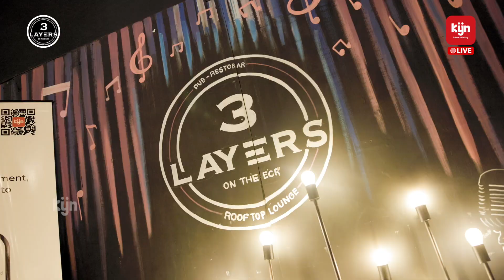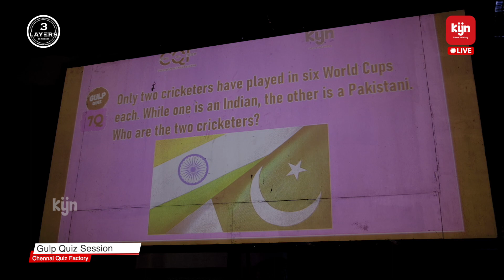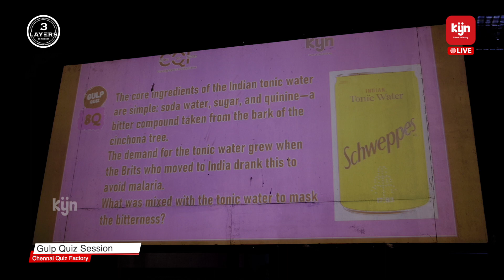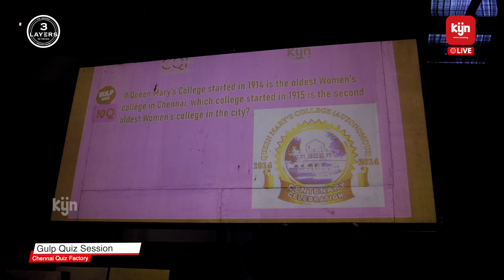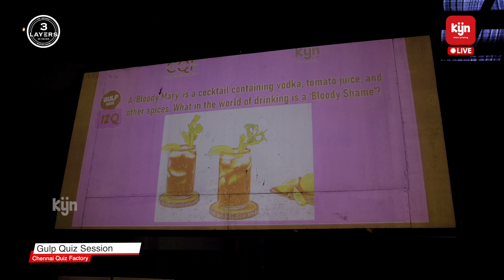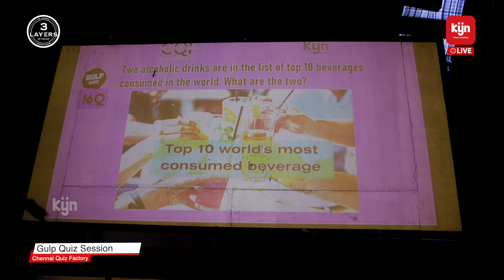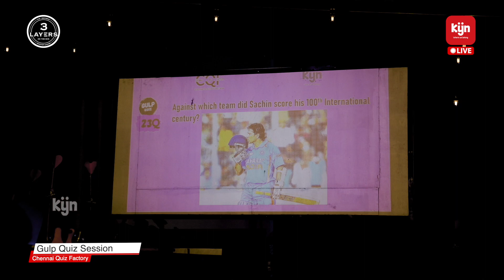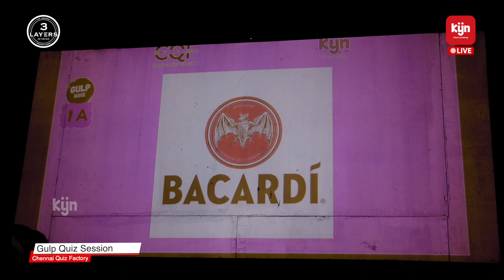Gulp Quiz by Chennai Quiz Factory | KYN | 3 Layers | ECR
KYN App Web Version Link -